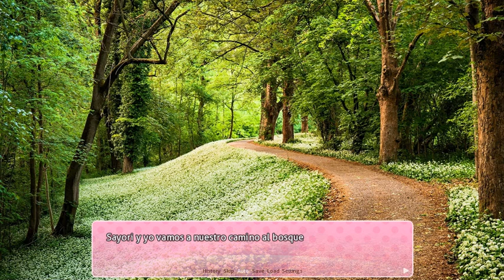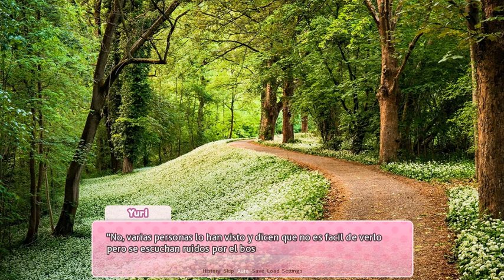Doki Doki Historia Capitulo 1 [DDLC FAND MOD]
*OBS STUDIO
*ZDSOFT

200

ErickDokiSaiya Z#0548

Sv Discord Agradables :3

Doki Doki Comunidad Hispana

NicksDageros 2.0

Doki Doki Comunidad Latina!

Mp Games

DOKI DOKI COOL CLUB^^

Doki Doki Sayori :D

*Undertale
*Doki Doki Literature Club
*Minecraft (Serie Pendiente WorldCrackZ)
*Halo
*Roblox

▂▃▄▅▆▇█📝Información📝█▇▆▅▄▃▂
Nombre Real:Erick
Edad:16
Cumpleaños:2 de octubre
Mascotas:12 gatos
juegos mas jugados: ddlc, minecraft, call of duty, muse dash